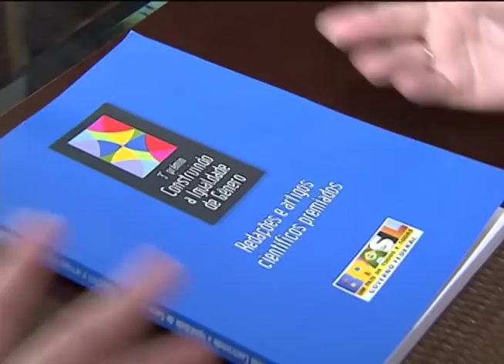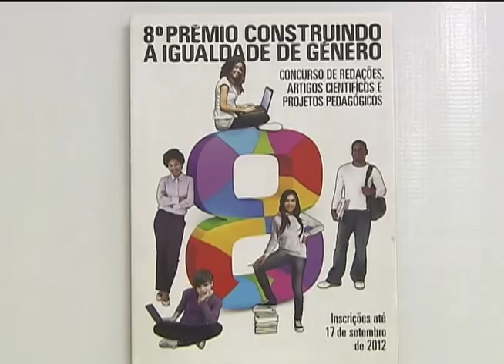Prêmio promove iniciativas contra a discriminação de gênero, raça e orientação sexual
NBR NOTÍCIAS - 25.09.12: A Secretaria de Políticas para as Mulheres (SPM) e o Conselho Nacional de Desenvolvimento Científico e Tecnológico (CNPq) promovem 8° Prêmio Construindo a Igualdade de Gênero. A iniciativa valoriza redações, artigos científicos e projetos pedagógicos que estimulem escolas plurais sem discriminação de classe social, raça, etnia e sexualidade. De acordo com a SPM, a última edição do prêmio contou com quase 4 mil inscrições. As pessoas interesadas em concorrer a essa edição devem se inscrever até o dia 19 de outubro de 2012. Outros detalhes podem ser encontrados no site www. igualdadedegenero.cnpq.br.